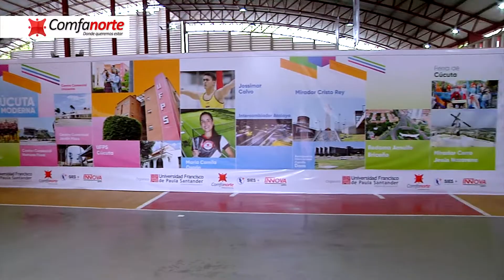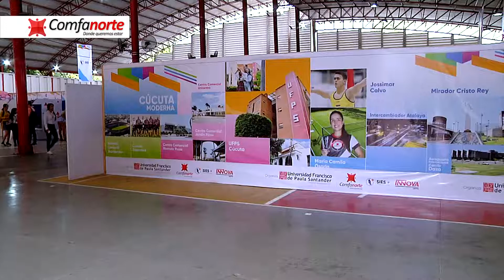UFPS Y Comfanorte Inauguraron La Feria Cúcuta Empresarial Y Cultural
En el coliseo cubierto de la Universidad Francisco De Paula Santander se dio inicio a la Feria Cúcuta Empresarial Y Cultural, organizado por la UFPS con el apoyo de comfanorte, alianza SIES + E INNOVA UFPS evento que busca el desarrollo industrial y empresarial de la ciudad.